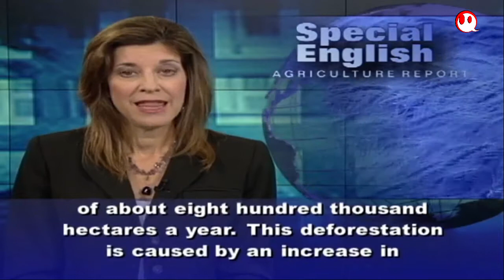🔴 Aprender Inglês - Amazonas | 👉 © english : one